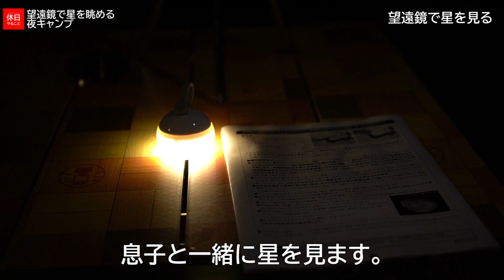236【キャンプ】DOD(ディーオーディー) ワンポールテントM 5人用の前で、焚火と、焼き鳥と、望遠鏡で星を眺める、夜キャンプ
日も暮れてきたので今日も庭でキャンプします。
今日の予定は焚火と焼き鳥です。
焚火台に松ぼっくりを入れます。
焼き鳥が焼けました。餅を焼きます。
妻が息子に望遠鏡を買いました。息子と一緒に星を見ます。
はたして見えるのでしょうか。

[Camping] DOD (People) One Pole Tent M Night camping in front of 5 people, watching the stars with a bonfire, yakitori, and a telescope

It's getting dark so I'll camp in the garden today.
Today's schedule is bonfire and yakitori.
Put pine cones on the bonfire.
The yakitori was burnt. Bake mochi.
My wife bought a son a telescope. Watch the stars with my son.
Does it look like it?

▲テント
DOD ワンポールテントM 5人用

▲チェア
コールマン ツーウェイキャプテンチェア

▲テーブル
コールマン ナチュラルモザイクロールテーブル

コールマン クーラーボックス

イワタニ 炉ばた 焼器 炙りや CB-ABR-1

▲焚火台
コールマン 焚火台 ファイアーディスク

▲ランタン
ジェントス LED ランタン

スノーピーク たねほおずき

▲タープ
コールマン ヘキサタープMDX

▲その他
コールマン アウトドアワゴン

ロゴス デザインコンフォートベッド

Hello! I will introduce what to do on holidays.

ブログ始めました(*'ω'*)